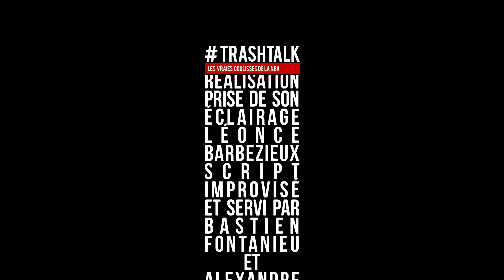Conclusions hâtives NBA 2019-20 : la conférence Ouest !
La saison NBA n'est commencé que depuis une semaine mais, vous le savez, il est déjà temps de balancer les premières conclusions, les fameuses conclusions hâtives !